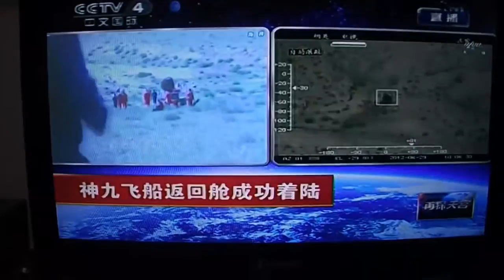神舟9 Resgate 2 W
Segunda  parte do resgate